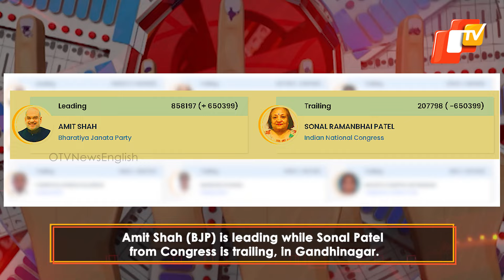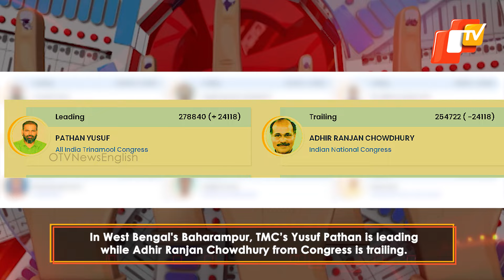Lok Sabha Elections 2024: Check Who’s Leading & Who’s Trailing? PM Modi, Rahul Gandhi, Owaisi & More